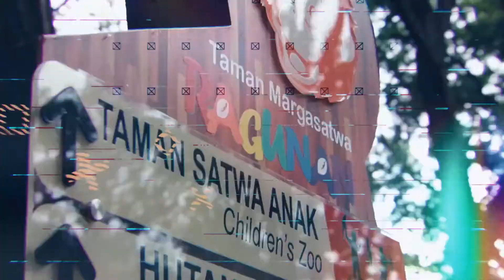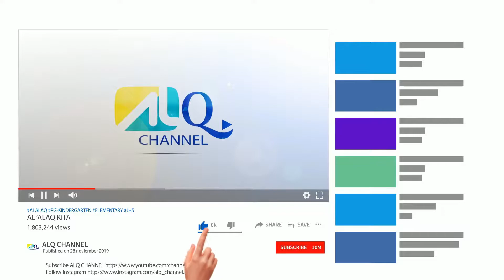JUARA LOMBA COVER LAGU - HUT RI 75 ( AL 'ALAQ ELEMENTARY )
ditonton sampai habis yaa !!

EDITOR
Fikri Akhmad Rausan @a_rausanfikri

_ Juara Lomba _
1 KAISHA NURUL IZZAH 6B Juara 1
2 JASMINE LATIFA MUMTAZ 3C Juara 2
3 KAIRA RAESSA RAYYAN 3C Juara 3
4 ASHIKA NAIRA TANISHA 4C Harapan 1
5 ELORA MUMTAZ ANINZA RAMADHANI SITEPU 1A Harapan 2
6 NAFEEZA MALVA PUJA 3A Harapan 3